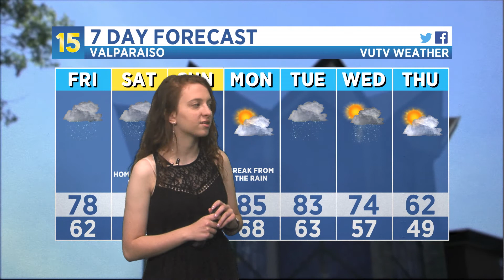09/26/2019 Weather Update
Enjoy the sunny skies today, because starting tomorrow, showers and storms will come through our area into most of next week. 15 Meteorologist Anna Gendusa has your forecast!